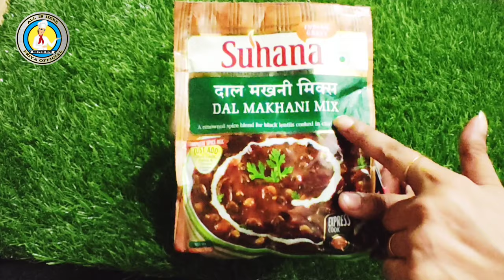Daal Makhani kaise banti hai |Daal Makhani Recipe दाल मखनी कैसे बनाएं | Daal Makhani Cook with Priya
Hi Guy's aaj mai apko Daal Makhani Recipe banana batauge wo bhi bilkul Panjabi Style wo bhi Suhana Daal Makhani Mix sirf  kuch hi minutes me.

Aur Hame camment karke jaraur bataye ki apko ye video kaise lage jise mai apke liye aur bhi New Recipe video bana sakhu apka ek comment aur like hame aage badhne me sahayata karta hai. 🙏